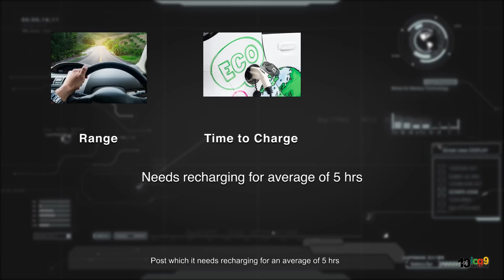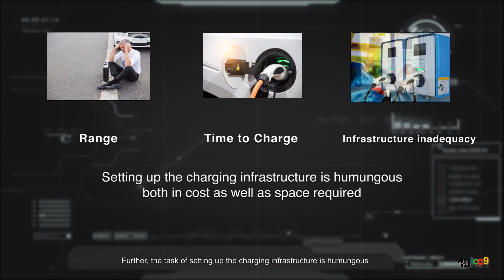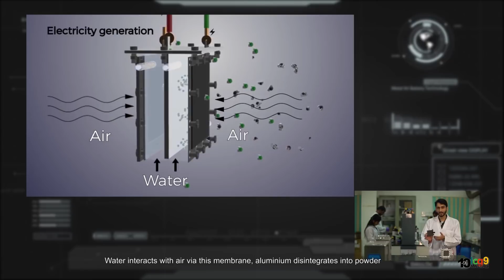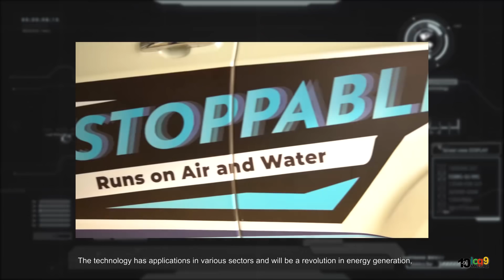Metal-air battery & EVs - Log 9 Materials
Running the future of mobility on air and water
Now charging won't stop you from reaching your destination.
Just refuel it with water!